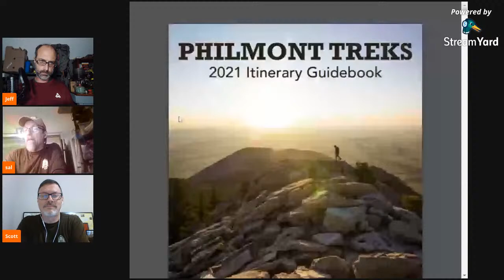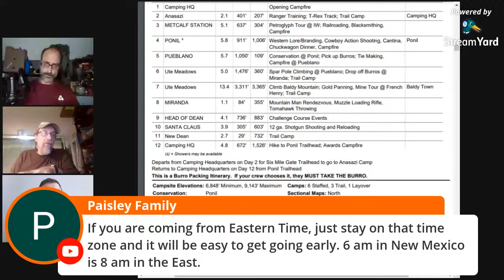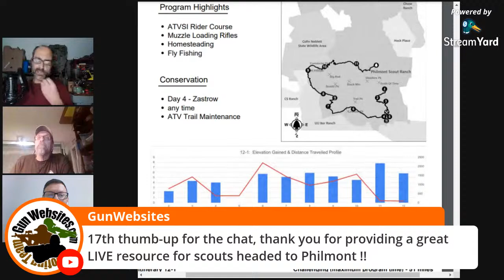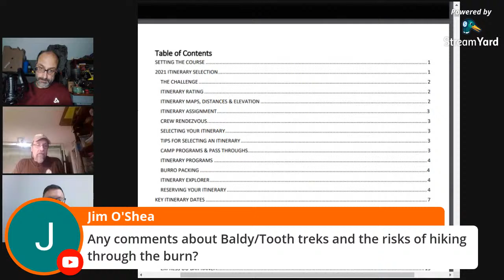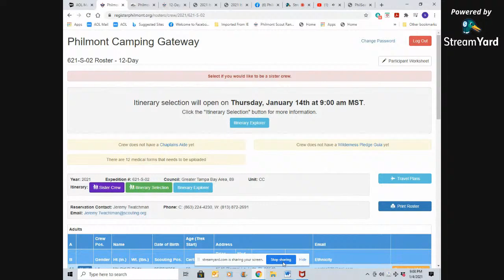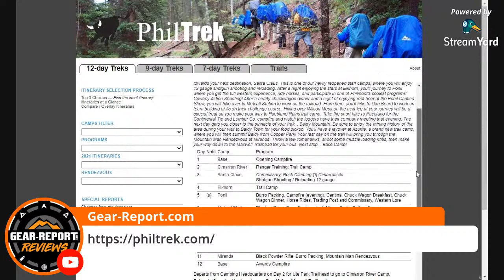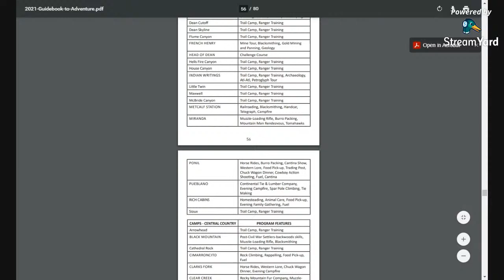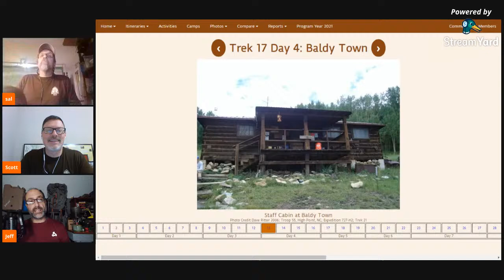Philmont 2021 Trek Selection Q&A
“This site contains affiliate links for which I may be compensated” “This site contains affiliate links for which I may be compensated” If you are going to Philmont in 2021, then this Q&A is your chance to get the details you need to help decide which treks your crew would like to request.

Philmont Scout Ranch just published the itineraries for 2021 Treks. There are lots of changes, with 8 new camps this year, some legacy camps out of service, and new rules for transiting the burn scar.

Our panel of experienced Philmont Trekkers will:
- Discuss changes to this year's Trek options
- Answer specific questions about backcountry camps and activities

The panel:
- Sal Porto is the Asst. scoutmaster with Troop 212 in Lutz Fl and has served in this role for the past 15 years. He is a Master Educator with LNT and teaches LNT for the Greater Tampa Bay Area council. He has been on 5 treks to Philmont since 2013. Sal is a Philmont Ambassador and also the lead advisor on his council’s Philmont contingents. He also owns and operates Suncoast Wilderness First Aid and is a WFA/CPR/AED instructor. Sal is also a Backpacking, Hiking and First aid merit badge counselor. He is retired after 30 years with the USPS.

- Scott O'Mary is the scoutmaster at Troop 259B in Plano, Texas and has served in this role for the past 5 years. At Troop 259, he has created a 3-year program allowing scouts to attend all 4 BSA high adventure camps. In addition, Scott has served as crew advisor for 4 BSA high adventure treks - Philmont (Summer & Winter), Northern Tier and Bechtel Summit -- and is advisor to a Florida Sea Base trek in 2022. Scott is a Backpacking and Hiking merit badge counselor. His day job is with FedEx Services.

- Jeff Cress is an Assistant Scoutmaster with Troop 19 and the Skipper of Sea Scout Ship 4019 in Burlington, NC. He has trekked in the Philmont backcountry as a youth and adult Crew Advisor. Jeff is the Publisher at Gear-Report.com and has produced a variety of articles and videos covering gear and best-practices at Philmont Scout Ranch.

Feel free to join the ongoing discussion in our "Philmont Trek Talk - Prep, News, Info" group on Facebook

Video tools:
4k camera & gimble ➜
Wireless mics ➜